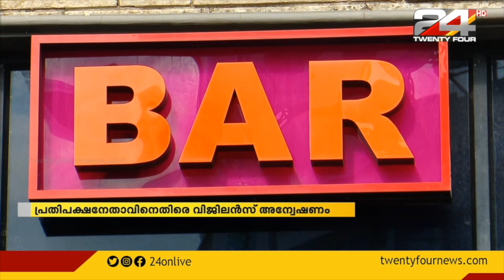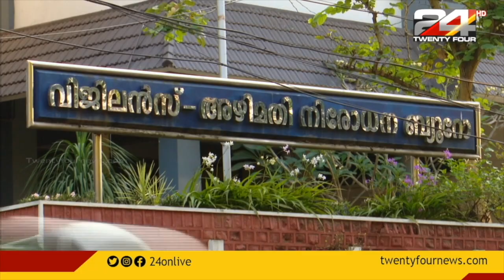ബാർ കോഴയിൽ പ്രതിപക്ഷനേതാവിനെതിരെ വിജിലൻസ് അന്വേഷണം; അന്വേഷണത്തിന് മുഖ്യമന്ത്രിയുടെ അനുമതി